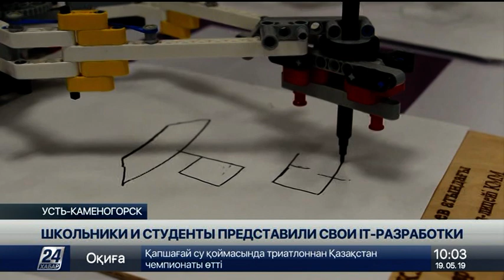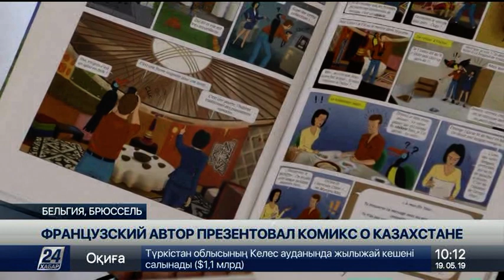Выпуск новостей 10:00 от 19.05.2019